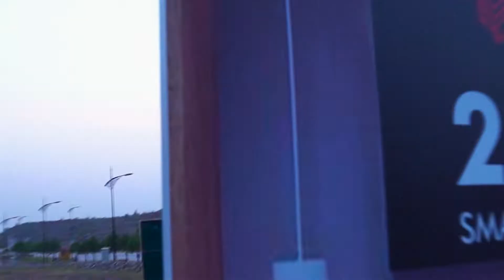MAC HEIGHTS 3 | BAHRIA ENCLAVE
Best opportunity to invest in 𝐁𝐚𝐡𝐫𝐢𝐚 𝐄𝐧𝐜𝐥𝐚𝐯𝐞 𝐈𝐬𝐥𝐚𝐦𝐚𝐛𝐚𝐝!
𝐌𝐚𝐜 𝐇𝐞𝐢𝐠𝐡𝐭𝐬 3 offering shops & apartments with 2 years instalment plan.
Book only with 𝟐𝟓% 𝐃𝐨𝐰𝐧 𝐏𝐚𝐲𝐦𝐞𝐧𝐭.
Well placed right at the entrance of Civic Zone sector H which will be the downtown of Bahria Enclave. Spread over Ground + 4 stories, it’s a symbol of perfection and modern living.
Consisting of 1 & 2 Bed Ultra Luxury Smart Apartments and a glowing Business Hub with Offices & Shops, the project offers state-of-the-art living standards with outstanding amenities and services. Construction already started and will be completed in exactly 24 months.